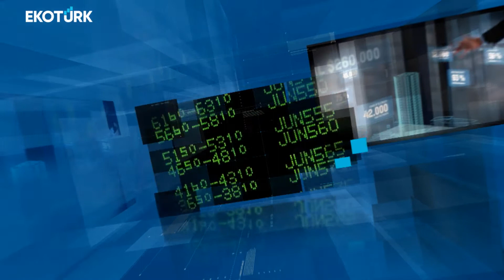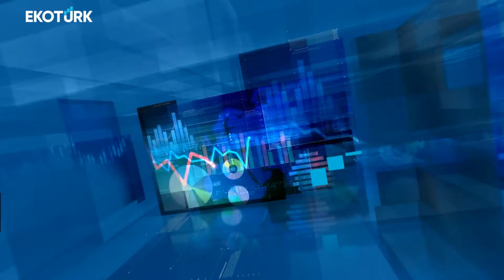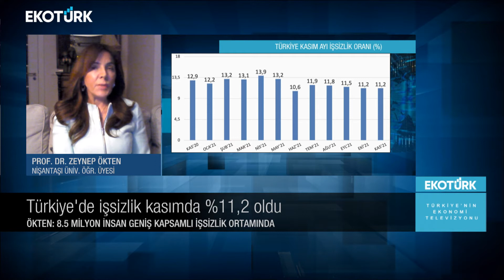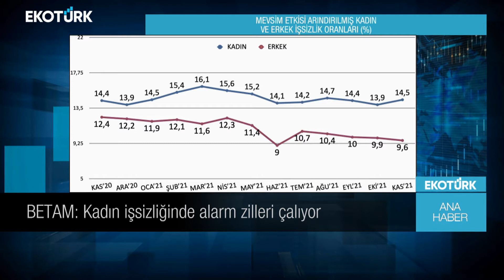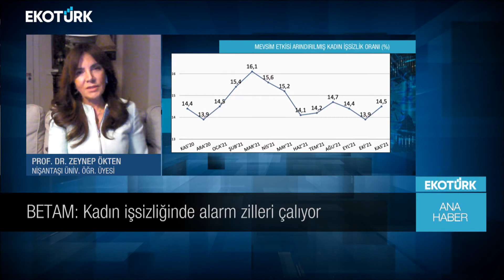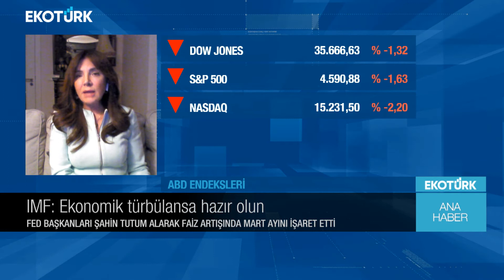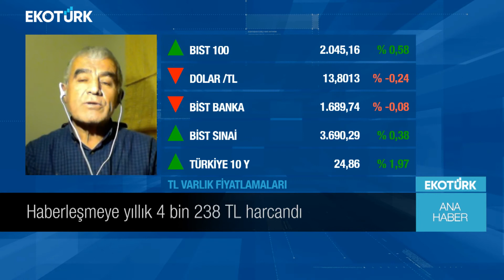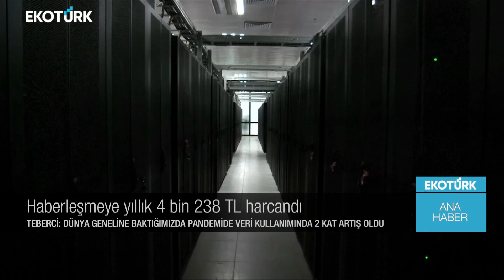Ana Haber | Prof. Dr. Zeynep Ökten | Halil Nadir Teberci | Ali Çağatay | 10.01.2022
Ana Haber'de Ali Çağatay'ın bugünkü konukları; Prof. Dr. Zeynep Ökten ve Halil Nadir Teberci oldu.